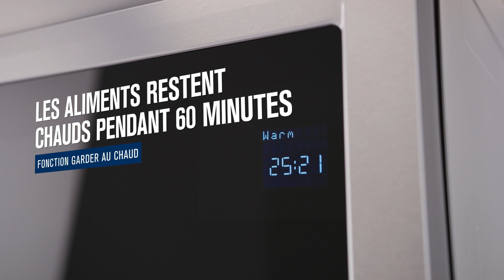Maytag® Four à micro-ondes à hotte intégrée affleurant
Le four à micro-ondes à hotte intégrée Maytag® encastré et affleurant convient parfaitement à votre cuisine et offre des caractéristiques distinguées. Ce four à micro-ondes sans plateau tournant vous procure davantage d’espace de cuisson et se nettoie facilement. Vous passez ainsi moins de temps dans la cuisine.